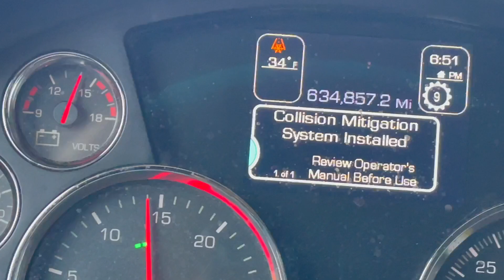LETS GO BRANDON*FIRST LONG HAUL IN A WHILE*DOING THIS FOR YOU🟩LIFE OF A OWNER OPERATOR 🟦DRYVAN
This the first time to my channel thank you for.

If you want to use me as a reference go ahead